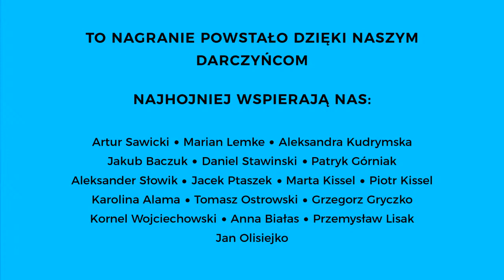Jak Łukaszenka doprowadził do kryzysu na granicy? | Bartosz Tesławski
„Bodziony w piątek” to cotygodniowy wideopodcast „Kultury Liberalnej”, w którym Jakub
Bodziony wraz z zaproszonymi gośćmi dyskutuje o światowej polityce, dyplomacji i
gospodarce. Program ukazuje się w piątki o 20:30.

Od kilku dni trwa kryzys humanitarny na granicy polsko-białoruskiej. Kilkadziesiąt osób z Bliskiego Wschodu jest uwięzionych na pasie ziemi pomiędzy Polską i Białorusią. Jak doszło do tej sytuacji? O tym Jakub Bodziony rozmawia z Bartoszem Tesławskim, redaktorem naczelnym portalu nawschodzie.eu.